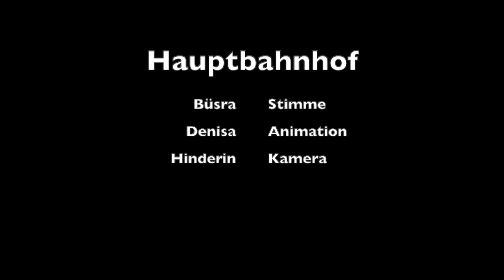Hauptbahnhof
Ein Videobeitrag von Schüler*innen der Neuen Oberschule Gröpelingen.